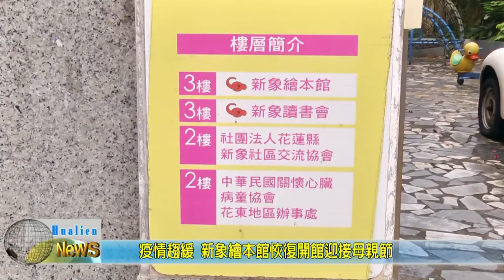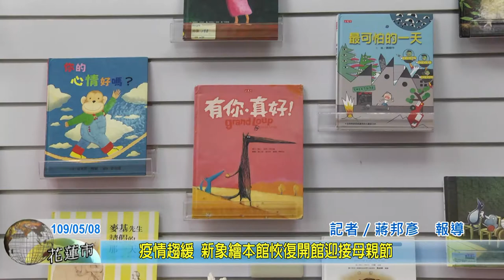2020 0508 08 疫情趨緩 新象繪本館恢復開館迎接母親節